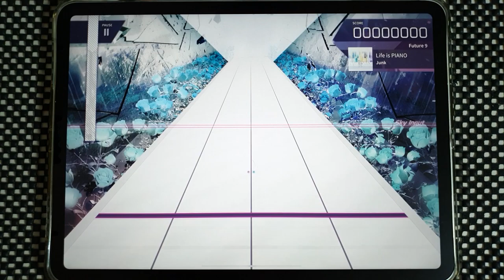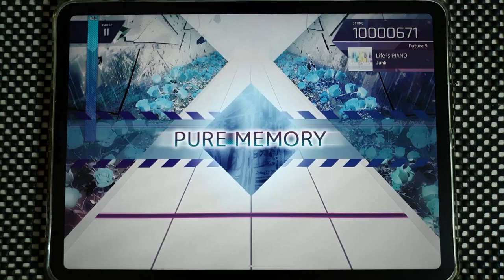【Arcaea】 Life is PIANO [Future 9] PURE MEMORY (MAX-3)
Arcaea v3.5.5
Junk - Life is PIANO
Speed: 4.5
Offset: 97

Device:
iPad Pro 11
Recording Device:
Galaxy Note 10+
ZOOM H4n